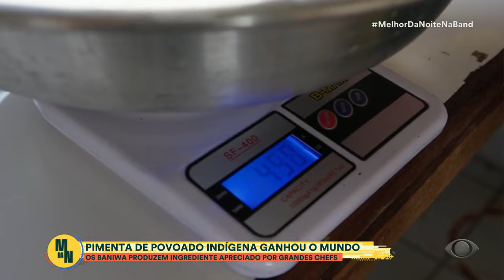Ganhou o mundo: Conheça a pimenta Baniwa, apreciado por grandes chefs